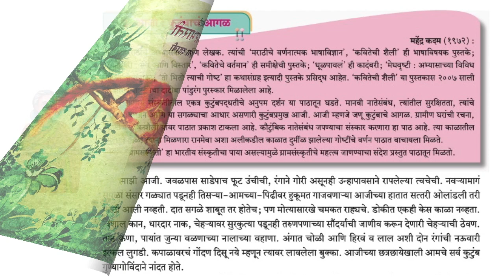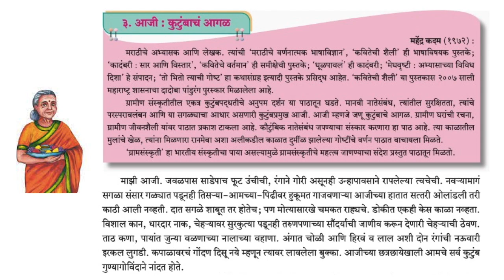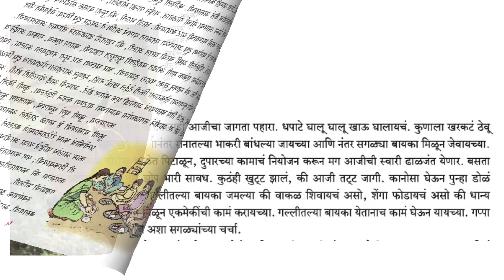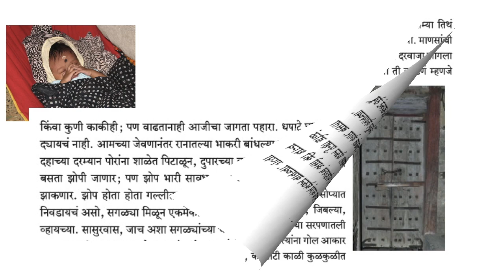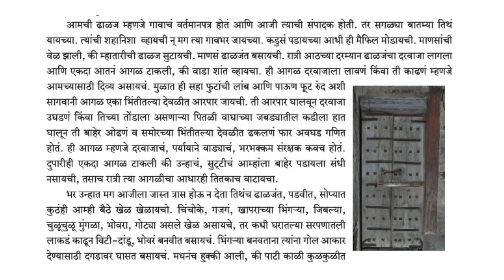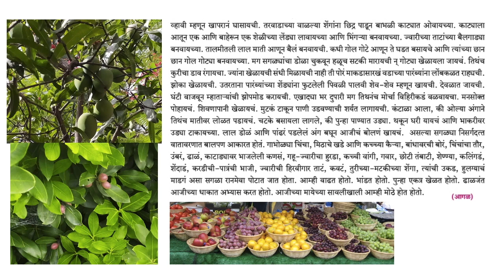आजी : कुटुंबाचे आगळ (Grandma: The Preserver of the house)-Marathi Stories for the kids - Balbharti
Grandma, in this chapter from the textbook Marathi Kumarbharti class 10, is the Preserver of the house. She is the Man of the house!